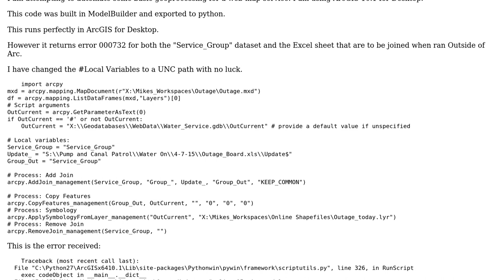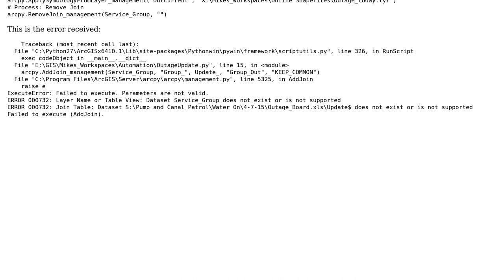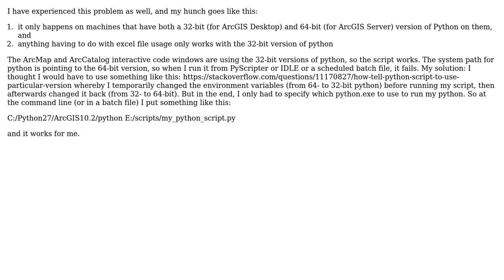GIS: Script runs in ArcMap Python window but not in standalone PythonWin or IDLE? (2 Solutions!!)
GIS: Script runs in ArcMap Python window but not in standalone PythonWin or IDLE?

With thanks & praise to God, and with thanks to the many people who have made this project possible! | Content (except music & images) licensed under CC BY-SA | Music | Images & others | With thanks to user Tobi Sellekaerts user PolyGeo user BigKahuna and the Stack Exchange Network Trademarks are property of their respective owners. You are responsible for your own actions.